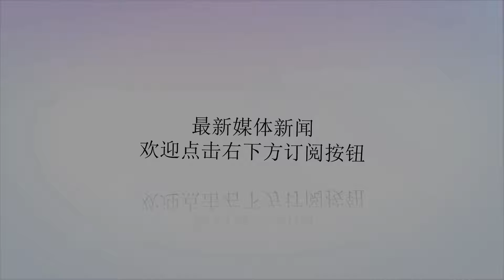叙政府再获神秘盟友，公然表示支援巴沙尔，解放军空降伊德利卜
谢谢！由于叙政府在俄罗斯的帮助之下德拉省已经基本上是全部解放了，据透露目前叙政府准备派出最精锐的四个装甲师以及老虎是挥师北上，彻底将北部地区解放。但是没有让巴沙尔想到的是中国驻叙利亚大使公开宣布：如果叙利亚政府同意的话，我国将会派出部队进入叙利亚帮助叙政府彻底解放伊德利卜。由于伊德利卜长期盘踞着一批东突恐怖分子，不但影响着叙利亚国内的团结统一也威胁到了我国国内的稳定，所以我国决定将会派出军队进入叙利亚。使用中国武器的叙政府军但是外界猜测我国直接派出大量解放军的可能性并不大，很有可能是出动我国的特种部队以及派出优秀的指挥官作为叙利亚政府军的军事顾问，为其提供帮助。因为如果大批量的出动部队会提高士兵的伤亡率，人数少战斗力强悍额特种部队成为了首要之选。再加上我国的军事顾问的参与，叙政府军的战斗力还会得到很好的提升。因为早在上个世纪七十年代坦桑尼亚军队正是得到我国军事顾问的帮助，才让乌干达和利比亚远征军付出了惨痛的代价。，一度被外界称为东非解放军的存在。誓师大会虽然叙政府军已经身经百战的而且战斗力也是十分的强悍，这会大大的减轻我国军事顾问的压力，可以直接为其制定详细的作战计划。据悉俄叙联军曾经在解放代尔祖尔省的时候，由于伊朗的军事顾问为其提供了我国解放军的一种战术，加上俄罗斯还出动了伞兵特战团配合俄叙联军的坦克部队一路横冲直撞，原本计划需要一个月的时间仅仅使用了一周就彻底的解放了代尔祖尔地区。而最重要的就是伊朗军事顾问曾经接受国中国军事顾问的培训，所以才会想到使用我国的战术。东突分子通过俄叙联军解放代尔祖尔可以看出，即使是我国不出动特种部队，单单依靠军事顾问来对叙政府军进行指导，依旧是可以成功的帮助到叙利亚政府军。除了军事顾问的支援我国还可以为叙政府军提供详细的卫星侦察以及情报支持。这将会是叙利亚政府军大大地提高部队的精准打击能力。而叙利亚政府军只需要全部歼灭伊德利卜省的东突极端分子就是对中国最大的回报。